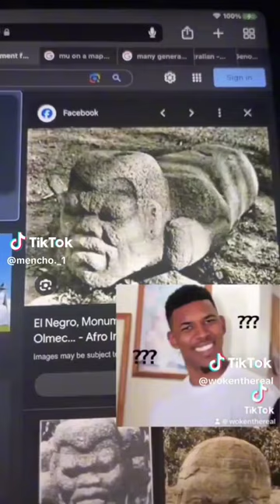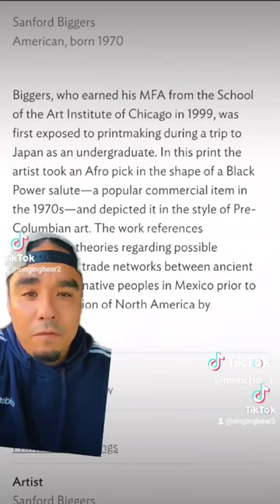WABOS Debunked ✌🏽 Sanford Biggers Fake!!!